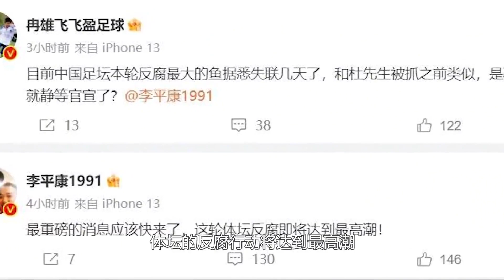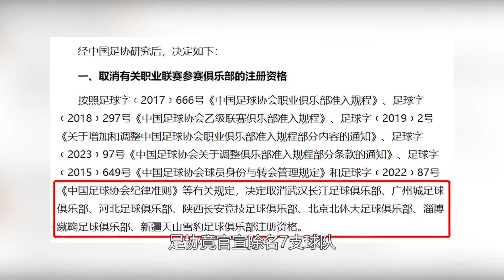足坛反腐将迎来最高潮!终极大鱼即将落网，足协反腐或进入大结局